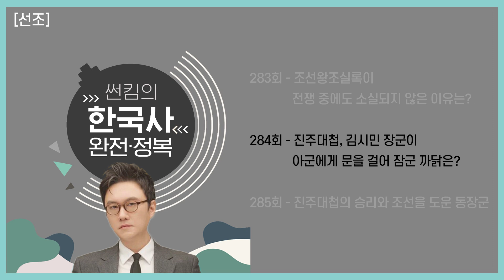진주대첩 [선조 편 EP.283~285회 모음 _ 썬킴의 한국사 완전 정복]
진주대첩 [선조 편]
썬킴의한국사완전정복 몰아듣기!